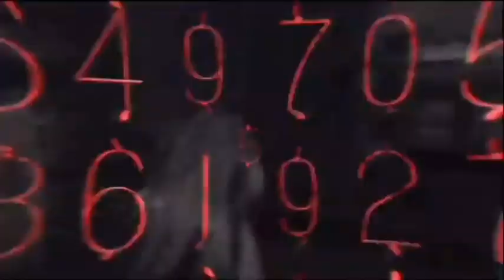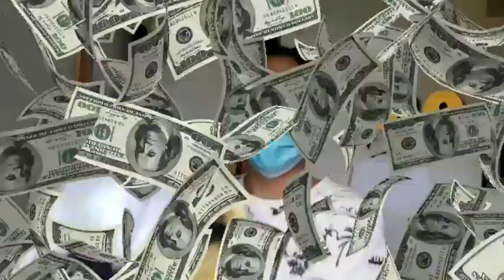Ukay-Ukay Haul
Wazap!

           It's me your camoy master.This vlog is all about ukay ukay kung saan sa budget mong SAMPUNG PISO at iba pang murang presyo na sulit sa bulsa niyo, sagot ko na ang idea na ipoporma mo. I hope this vlog will make you feel good about anything you wear regardless of the brand or the price of wardrobe.

editor:
kinemaster